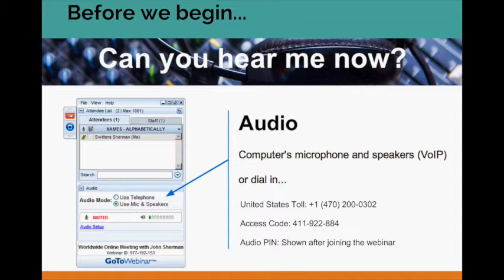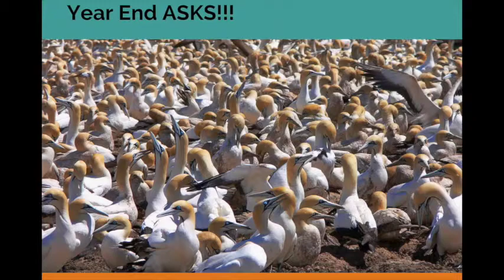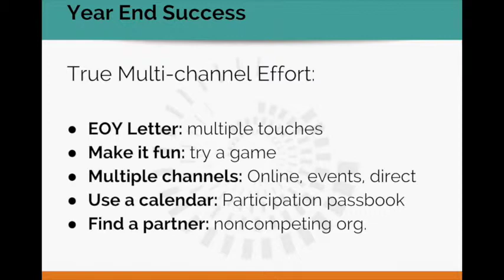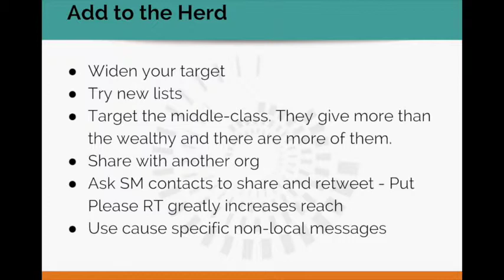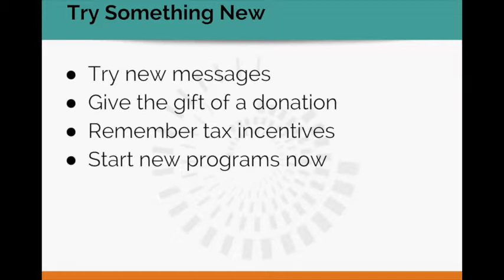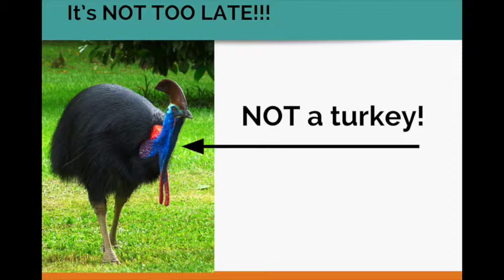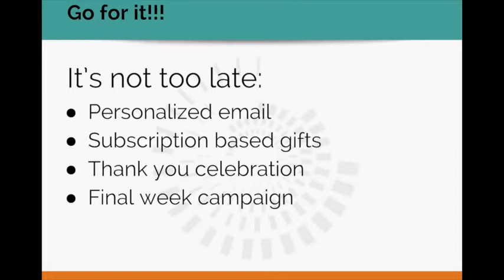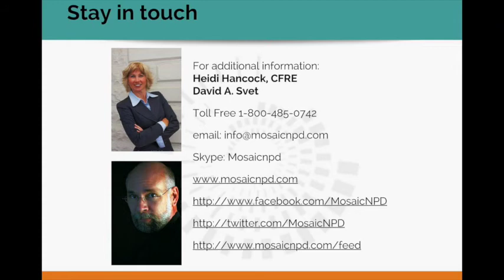Ask Masters - The Masters Circle - End of Year Fundraising That Rocks!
In this session we cover:
• What to do to get the most out of the best fundraising season without wearing out your donors
• Get new donors! End of Year is a great time to find new supporters. Here's how...
• It's not too late! Last minute campaigns you can handle

We answer questions about:
• Optimum timing for mailing your communications during the holiday seasons
• What a landing page can do for your fundraising efforts, and where to get easy-to-build pages